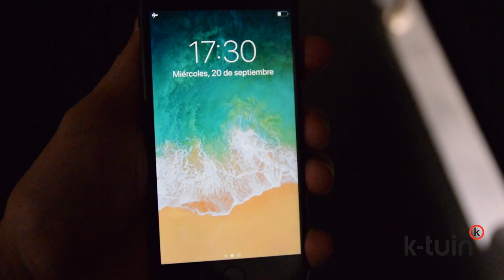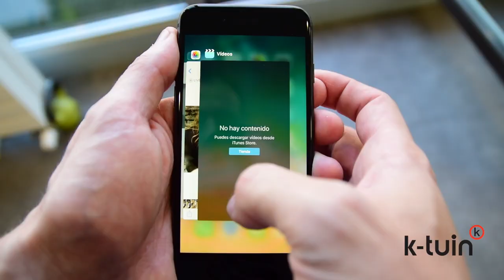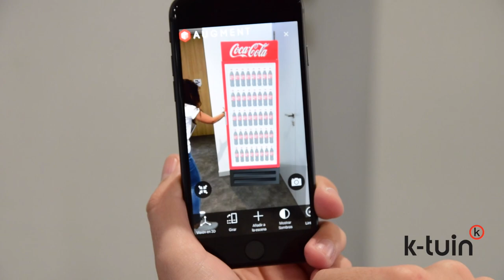Review - iPhone 8 en español [Oficial K-tuin]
Review - iPhone 8 [Oficial K-tuin]